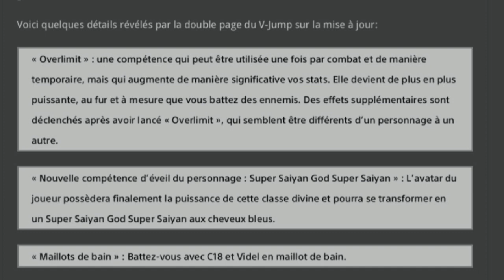Xenoverse 2 : Dlc 6 classe divine [jiren / c-17 /ssj blue] DB FighterZ New personnage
dragon ball xenoverse 2 dlc 6 jiren et c17 confirmer en personnage jouable et le super saiyanjin blue pour notre avatar et un nouveaux personnage annoncer pour dragon ball fighterZ . dernier video news SHAREfactory™